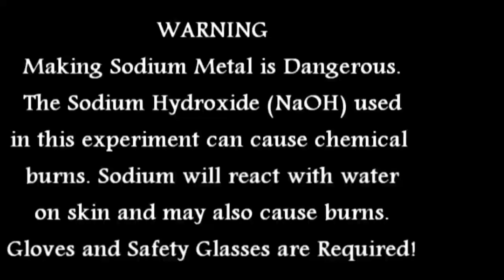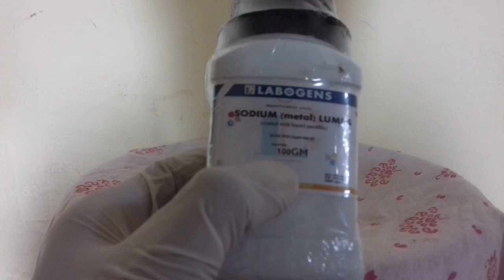Sodium metal kise kharide || Sodium metal unboxing || Sodium metal experiment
Hiiii

Dosto is video me maine aapko sodium metal kise kharide or uski unboxing karke dikhayi he or sodium metal water se kise reaction kra he uska experiment karke dikya he ye video aapko psand aayegi

Experiment  and stunts show in this video are dangerous and performed by professionals We strongly recommend please don't try at home because it's dangerous.

Sodium metal order online link